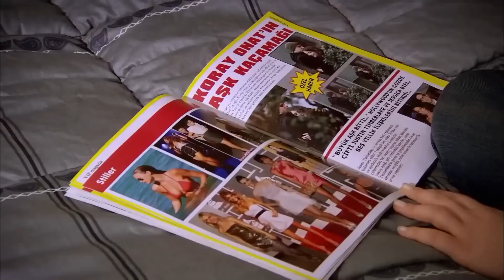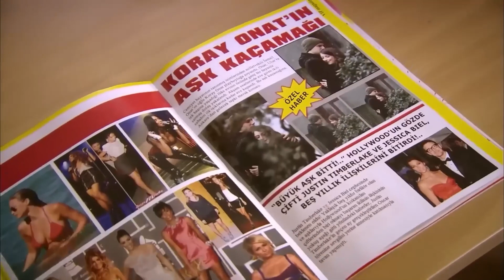Тема Новостей Не Закрывается - Я назвал ее Фериха 10 Серия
Тема Новостей Не Закрывается. УНИЧТОЖАЮЩАЯ НОВОСТЬ
(Русский Дубляж)

"Я Назвал её Фериха" — драматический сериал  с Хазал Кая и Чагатай Улусой в главных ролях. Борьба дочери дворника Ферихи и ее матери Зехры, живущих в роскошном блоке в Этилере, со всеми неблагоприятными условиями, в которых они живут, и сплошная война существования. В то время как университет является ключевым моментом в мечтах ее матери о будущем дочери, близнец Ферихи, Мехмет - не учившийся после начальной школы, и ее отец Рыза, фаталист по натуре, не испытывают такого же волнения. В то время как Мехмет тайно завидует Ферихе, он также знает об энтузиазме своего близнеца и желании жить в помпезной квартире ”наверху”.

Актёры: Вахиде Гёрдум, Хазал Кая, Чагатай Улусой, Метин Чекмез, Джейда Атеш

ПРОИЗВОДСТВО: MEDYAPIM
РЕЖИССЕР: Барыш Йош
Продюсер: Фатих Аксой
ИСТОРИЯ-СЦЕНАРИЙ: Мелис Дживелек, Сырма Яник